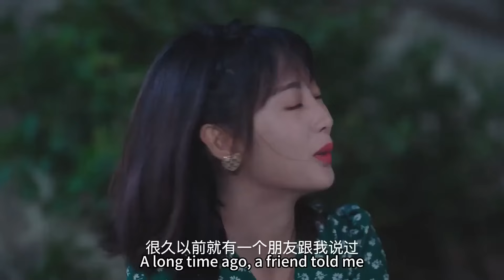帥醫生不再隱藏愛意，抱著妻子放風箏，心機女妒忌的發瘋【我的小确幸 My Little Happiness】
岁月何曾败美人？欢迎来WeTv APP： 永享二八年华 Time never defeat beauty! Welcome to WeTV APP Forever 18 years old 劇名（Drama Name）：我的小确幸 My Little Happiness
點擊看全集（click for all works）：